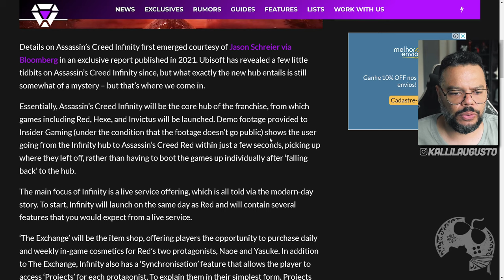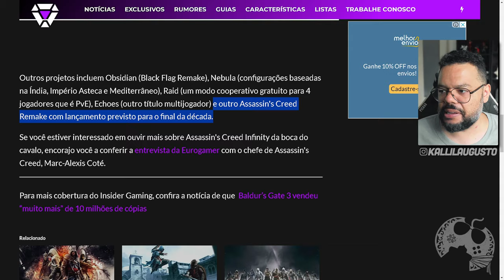NOVO REMAKE EM VISTA!!! FINALMENTE O PRIMEIRO ASSASSIN'S CREED? SERÁ QUE AGORA VAI?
Me Contate

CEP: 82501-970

Kallil Augusto

Hashtags